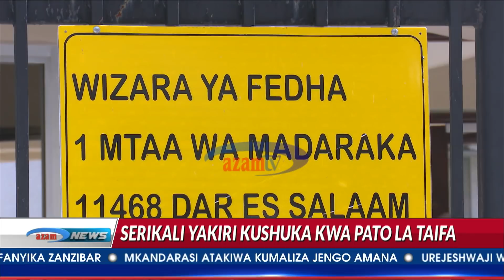Azam TV - Serikali yakiri kushuka kwa pato la taifa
Serikali imebainisha kuwa pato la taifa kwa nusu ya kwanza ya mwaka 2017 imeshuka na kusababisha taifa kumaliza na wastani wa ukuaji wa uchumi kwa asilimia 6.8 ikilinganishwa na asilimia ukuaji wa asilimia 7.7 mwaka 2016